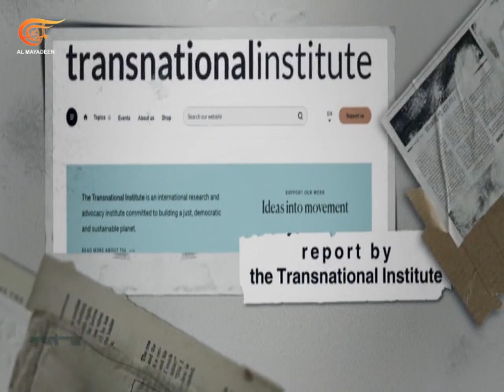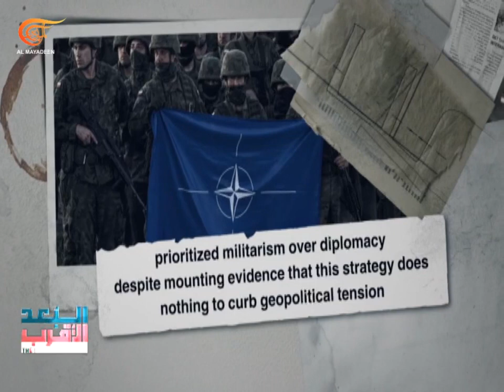The Proximate Aspect: Richard Boyd Barrett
In this episode of The Proximate Aspect, Irish Parliament Member Richard Boyd Barrett discusses the arms race across Europe, Palestine, Ireland, and more.